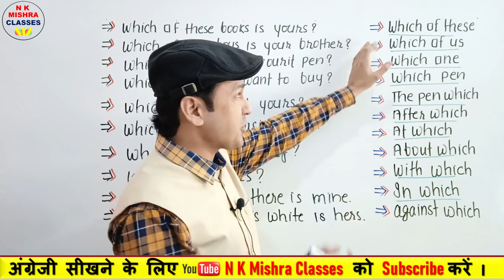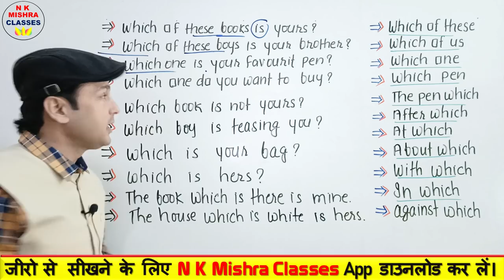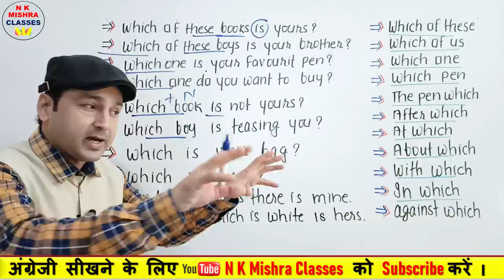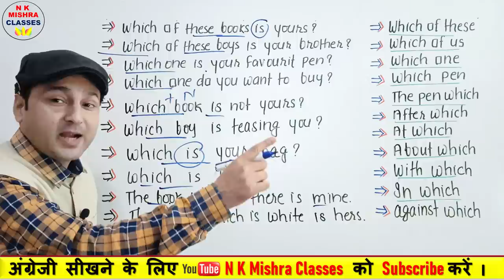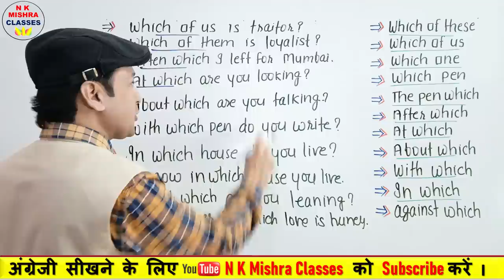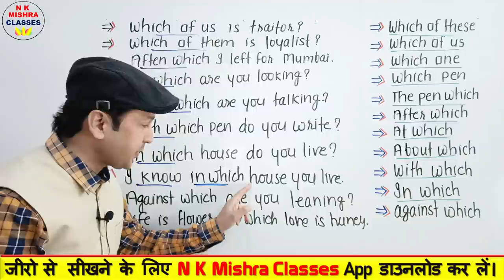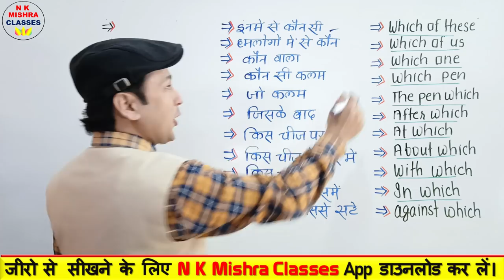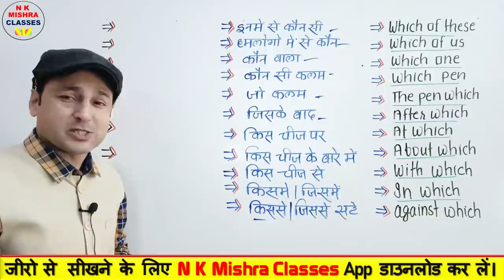Speak English Without Fear | Speaking English Course | N K Mishra Classes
English Speaking Course For Beginners | Learn Speaking English Easily | N K Mishra Classes